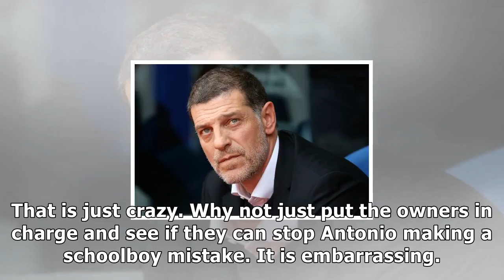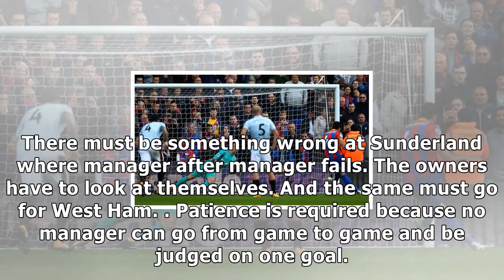'crazy' mistake football club owners are making which is seeing managers fired